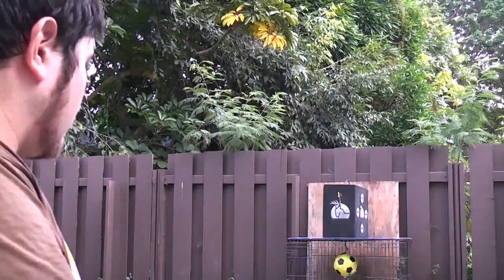Shooting the Hunger Games Capitol Silver Recurve Bow - PSE Snake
I've been researching the bows from the Hunger Games movie and ran across a functional reproduction of Katniss Everdeen's silver bow that she used in the training center and arena. With a little spraypaint, PSE's Snake youth recurve looks very similar to that bow.

I picked up a PSE Snake for $40 at the local Sports Authority and figured I would show how to take this fairly easy to find and inexpensive youth bow and make it look like the Capitol Silver Recurve Bow.

Adhesion Promoter

Rustoleum Silver Paint

My Books
Simple PVC Pipe Bows
Take-Down Archery
The Impossible Bow
The Backyard Bowyer